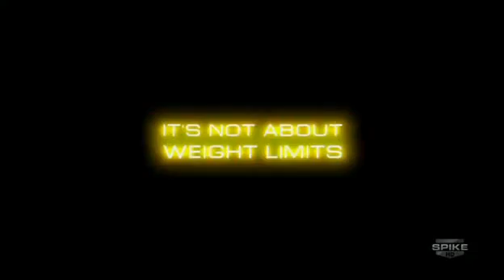TNA Impact 3/10/11 Part 10/11 Victory Road Match Card